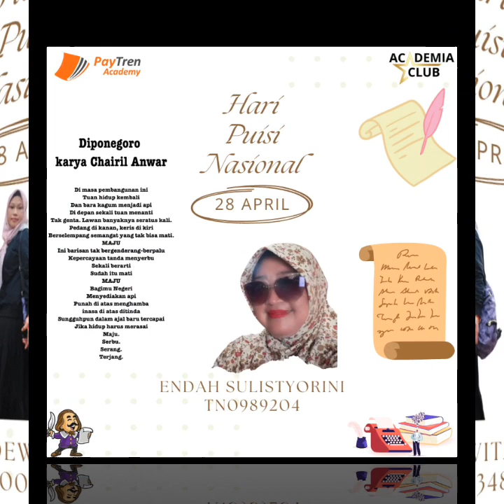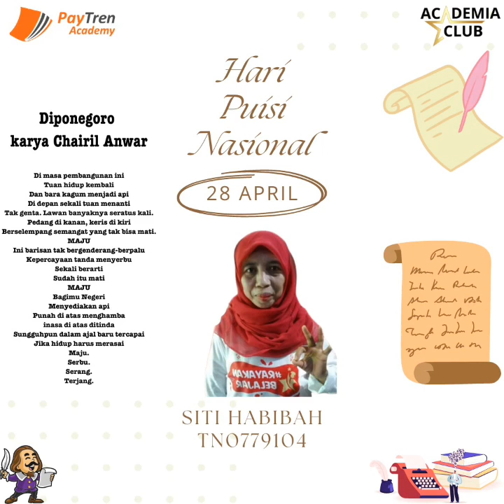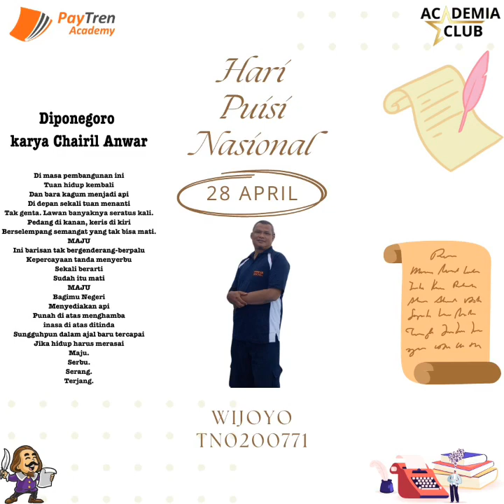Hari Puisi Nasional by#Bintangacademia#bibahtreniofficial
Bintang Academia memperingati Hari Puisi Infonesia  April  2023

*Dipomegoro# Karya Choiril Anwar* Dimasa pembangunan ini Tuan hidup kembali Dan bara kagum menjadi api Di depan srkali tuan menanti Tak genta. Lawan banyaknya seratus kali . Pedang di kanan, keris di kiri. Berselempang srmangat yang tak bisa mati. *MAJU* Ini barisan tak bergenderang-berpalu. Kepercayaan tanda menyerbu. Sekali berarti. Sudah itu mati *MAJU* Bagimu Negeri. Menyediakan api. Punah di atas menghamba, inasa di atas di tinda. Sungguhpun dalam ajal baru tercapai. Jika hidup baru merasai Maju, Serbu, Serang, Terjang